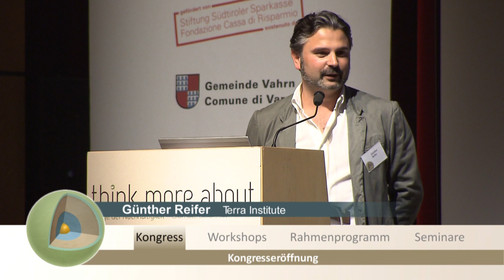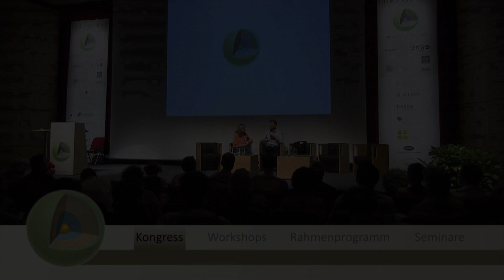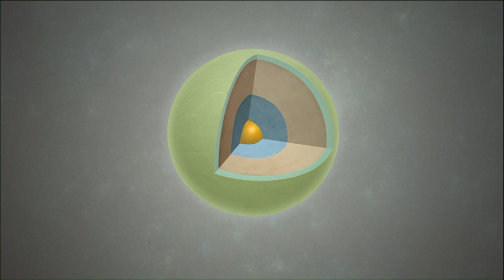Think More About 2012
„think more about - Tage der Nachhaltigkeit" am 10.-13. Mai 2012 in Brixen

Titel der Veranstaltung: „Tage der Nachhaltigkeit -- think more about"; Ausgabe 2012: Die Kunst des Weitblicks.
30 internationale Experten: Jakob von Uexküll, Vandana Shiva, Ferdinand Reisinger, Hans-Peter Dürr, Christian Felber, Claus Hipp, Franz Galler, Thomas Streifeneder, Patrick Kofler, Roland Benedikter, Susanne Elsen. Jürgen Schmidt, Klaus Sailer, Frithjof Bergmann, Walter Lorenz, Kris Krois, Franco Cesaro, Susanna Martucci Fortuna, Paolo Inghilleri
Diverse Seminare: Neue Arbeit - Neue Kultur, GLobale Systemverschiebung, Die Gemeinwohl-Gemeinde und Gemeinwohl-Region, Erfolg mit Nachhaltigkeit - die Landwirtschaft von Morgen, Werkstatt für den Wandel, Eine Nachhaltige Vision in Umsetzung, Nachhaltigkeit beginnt im Innen. Seelische Ökologie, Regionale Währung als alternatives Wirtschaftsmodell, Cradle to Cradle - ein ökologischer Ansatz für Design und Produktentwicklung, Emotionen als Treiber für Veränderung, Social Entrepreneurship.
Insgesamt haben an den verschiedenen Veranstaltungen der „Tage der Nachhaltigkeit -- think more about" rund 1.400 Menschen teilgenommen.